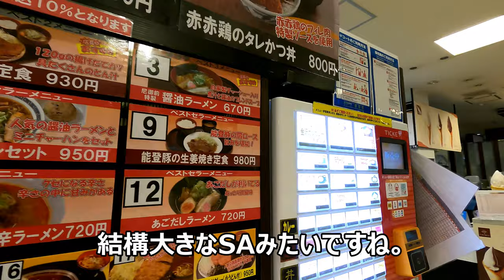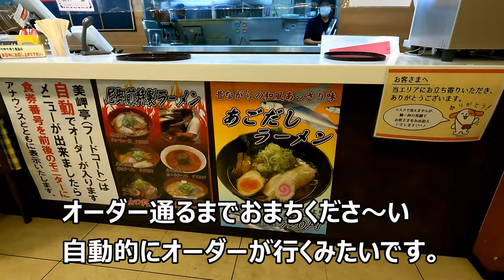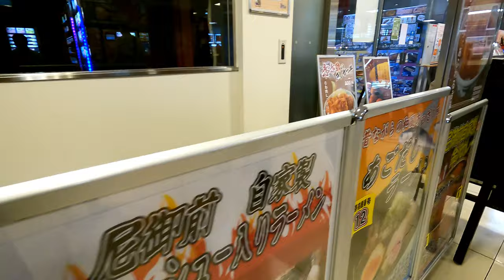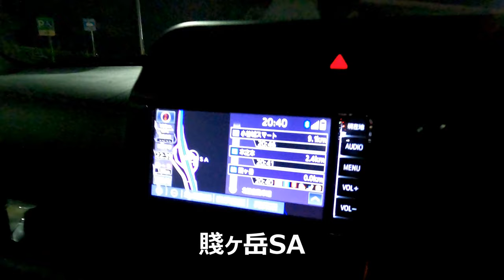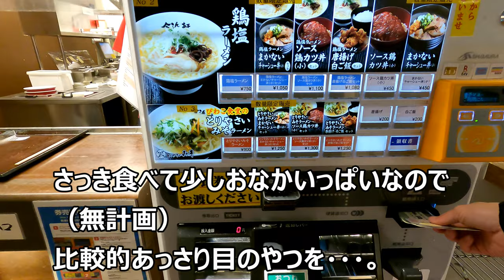[2箇所]北陸道サービスエリアグルメ ソースかつ丼、ラーメン 石川県、福井県、滋賀県[That's旅行・交通]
金沢からの仕事帰りにサービスエリアで食事をしました。
サービスエリアの食事はレベルがかなり高くなりましたね！
福井のソースかつ丼と滋賀のラーメンをいただきました。
大変おいしかったです。